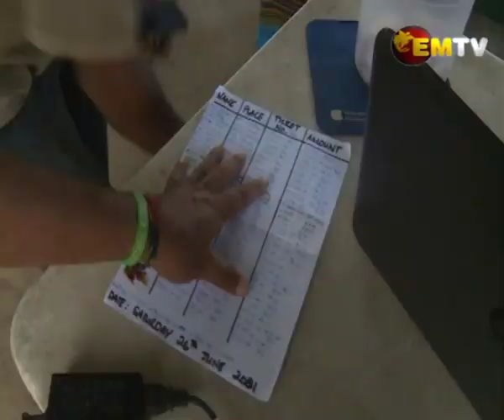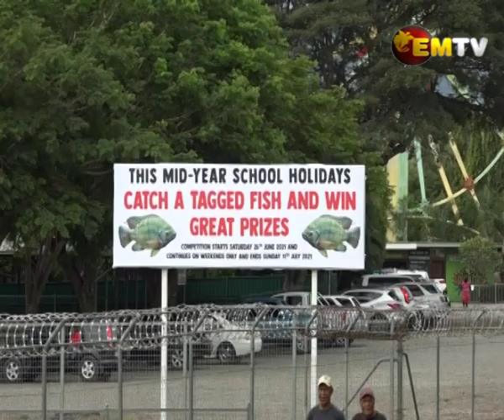Fishing Competition Gains Interest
Day one of the mid-year school holiday fishing competition saw a good turn up at the Adventure Park, 14 mile yesterday.

More than 30 people won cash prizes on the first day of the competition.

The competition will continue for the next two weeks.